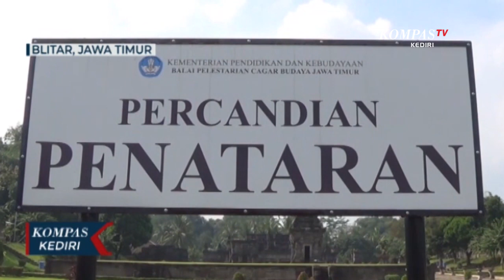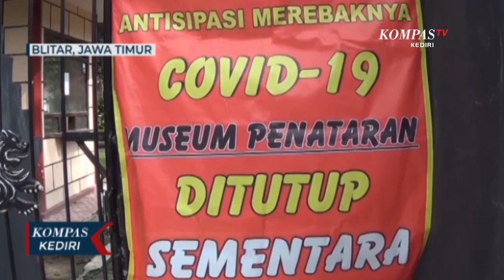Seluruh Wisata Cagar Budaya Di Blitar Ditutup Sementara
BLITAR, KOMPAS.TV - Seluruh wisata cagar budaya yang ada di Blitar ditutup sementara oleh Balai Cagar Budaya Jawa Timur. Hal itu dilakukan sebagai upaya pencegahan penyebaran virus corona yang belakangan ini kasusnya kembali meningkat drastis.

Kompleks wisata candi Penataran yang terletak di kecamatan Nglegok kabupaten Blitar ini ditutup sementara waktu. Penutupan ini dilakukan mulai tanggal 21 Juni hingga 2 Juli mendatang.

Penutupan tersebut dilakukan oleh Balai Pelestarian Cagar Budaya Jawa Timur, untuk mencegah penyebaran covid 19 yang saat ini tengah meningkat. Selain candi Penataran, seluruh wisata cagar budaya yang berada dibawah naungan BPCB yang ada di daerah Jawa Timur juga dilakukan penutupan.

Nantinya penutupan wisata cagar budaya tersebut akan dievaluasi sebelum ditentukan apakah akan dibuka kembali atau tidak. Sementara itu selama penutupan tersebut objek cagar budaya akan tetap dilakukan pembersihan agar tetap dalam kondisi baik.

Candi penataran sendiri merupakan salah satu ikon wisata di Blitar. Rata-rata dalam satu hari ada 500 hingga 700 orang pengunjung yang datang untuk berwisata sekaligus belajar tentang sejarah.

Link artikel dari Kompas TV:
Mulai Hari Ini Taman Impian Jaya Ancol Tutup, Pengunjung Boleh Reschedule Tiket hingga 31 Desember